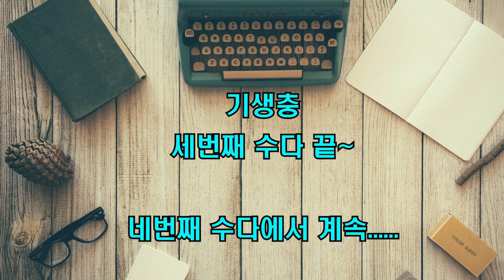기생충의 최대 미스터리, 기택이 박사장을 찌른 이유는?_기생충 3회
기생충 리뷰 3회입니다. 이번 회부터 본격적인 분석을 합니다. 우선 기생충의 최대 논쟁거리인 기택이 박사장을 찌르는 장면이 등장한 이유에 대해 분석해 봅니다. 과연 박사장은 죽을 만했을까요?